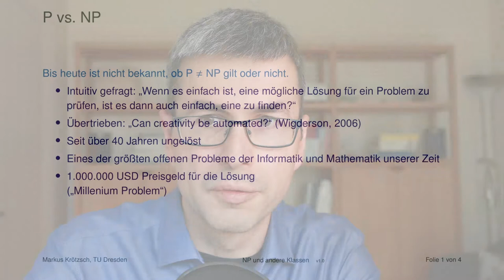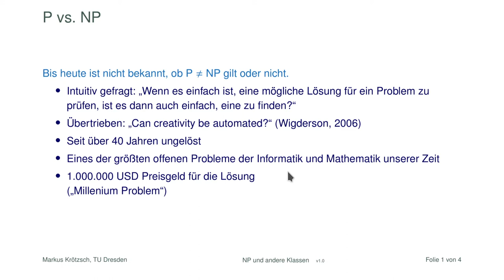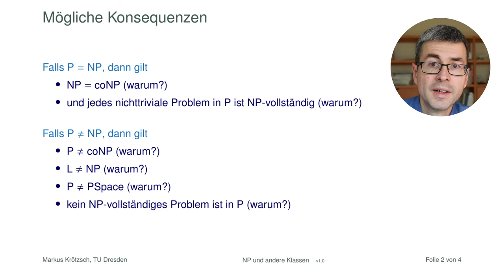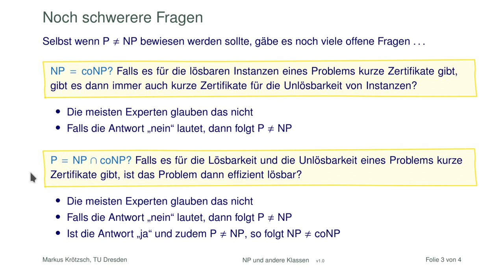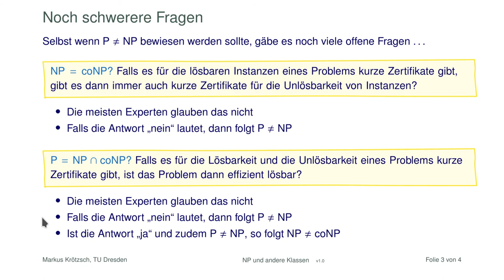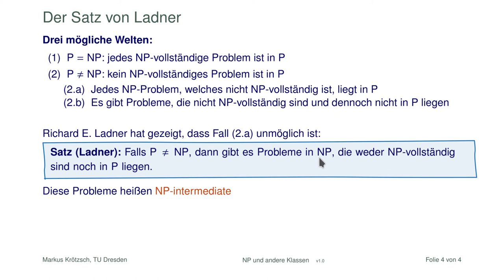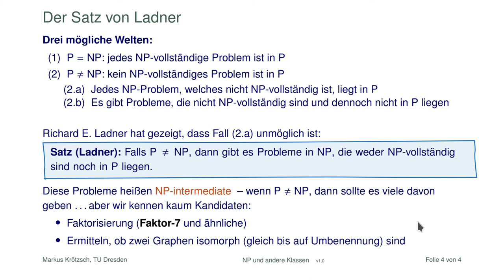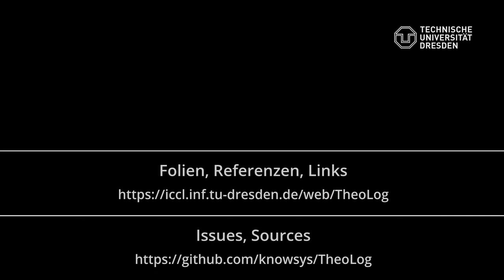NP und seine Nachbarklassen: Was wir (nicht) wissen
Ist NP wirklich verschieden von P? Wir glauben es, aber wissen es bisher nicht (Stand 2021). Trotzdem schadet es nichts, schon einmal draüber nachzudenken, welche Konsequenzen das hätte -- und welche es hätte, wenn am Ende doch P=NP ist. Der berühmte Satz von Ladner zum Beispiel sagt uns, dass P≠NP bedeuten würde, dass es noch viele Probleme geben müsste, deren Schwierigkeit zwischen P und NP-vollständig liegt. Zudem ist die "P vs. NP"-Frage nicht die einzige schwere, offene Frage der Komplexitätstheorie: Noch schwerere Fragen sind zum Beispiel "NP vs. coNP" oder "P vs. NP geschnitten coNP". Dieses Video gibt einen kurzen Überblick über die Situation.